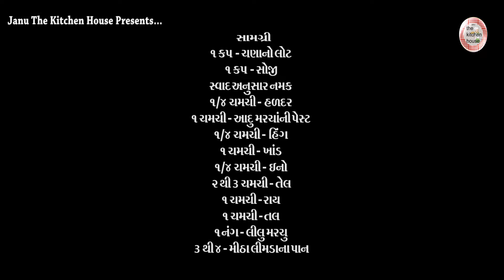||૧૫ મિનિટમાં બની જતાં એકદમ સોફટ ઇન્સ્ટન્ટ ઢોકળા||Instant dhokala || Gujarati Rasoi ||Janu's Rasoi||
Title : ||૧૫ મિનિટમાં બની જતાં એકદમ સોફટ ઇન્સ્ટન્ટ ઢોકળા||Instant dhokala || Gujarati Rasoi ||Janu's Rasoi||
Camera : Alkesh Parmar
Edit: Pintu Parmar
Director: Team Work
Producer: Hetal Parmar
Cock: Janu The Rasoi Show
બેટર બનાવા માટે :
૧ કપ - ચણાનો લોટ
૧ કપ - સોજી
૧ કપ - દહી
સ્વાદ અનુસાર નમક
૧/૪ ચમચી - હળદર
૧/૪ ચમચી - હિંગ
૧ ચમચી - આદું મરચાંની પેસ્ટ \
૧ ચમચી - ખાંડ
૧ ચમચી - તેલ
૧/૪ ચમચી - ઇનો

વઘાર કરવા માટે :
૨ થી ૩ ચમચી - તેલ
૧ ચમચી - રાય
૧ ચમચી - તેલ
૧ નંગ - લીલું મરચું
૩ થી ૪ - મીઠા લીમડાના પાન
૧/૪ ચમચી - હિંગ
કોથમીર